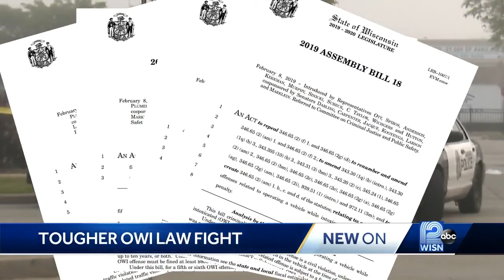Assembly to vote on drunken driving bills days after officer killed by suspected drunken driver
Days after a 34-year-old man who should never have been on the road is accused of hitting and killing a Milwaukee police officer, the state Assembly is scheduled to vote on two bills meant to strengthen the state's drunken driving laws.